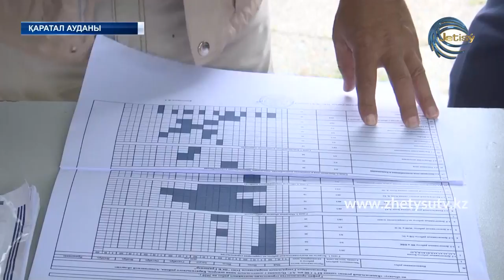ЖЕТІСУ ЖАҢАЛЫҚТАРЫ (18.06.20) 17:00